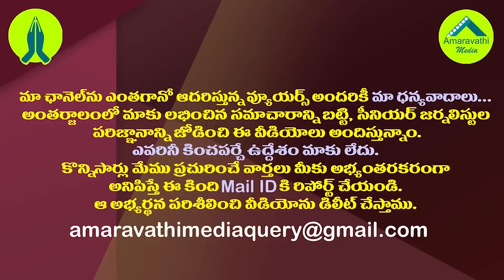ఆ అడ్డంకి తొలగినట్లే..రోజాకు మంత్రి పదవి కన్ఫర్మ్.!| MLA RK Roja Has A Chance To Become A Minister